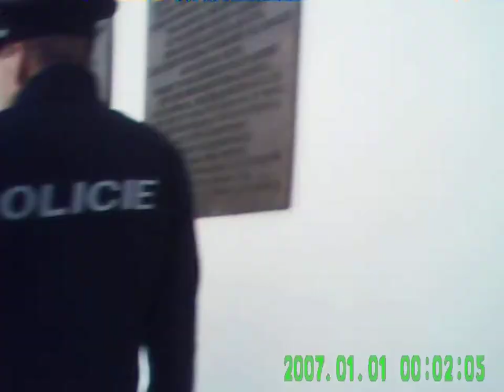Senát Parlamentu ČR, Praha 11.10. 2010 odjezd šéfa kanadského Senátu pana  Noëla Kinsella na soukromou audienci Kanadského velvyslanectví v Praze ze Senátu. Obama